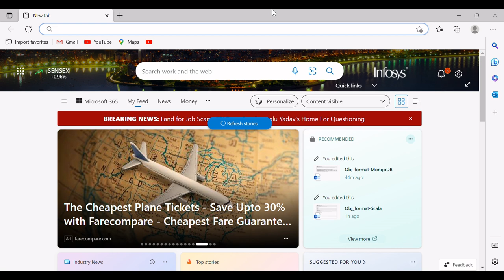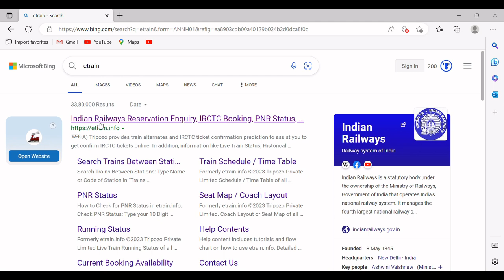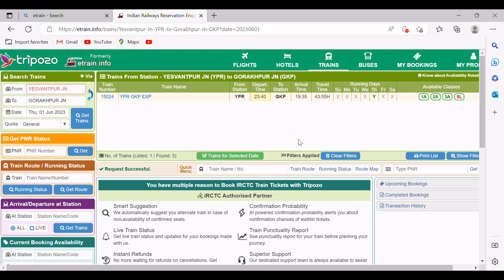Train Search Karna Seekhiye Indian Railway Ki in Hindi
Indian Railway ke website pe train search karna mushkil hai? Don't worry, hum apko batayenge kaise train search karein! Is video me hum apko step-by-step guide denge train search karne ke liye. Hindi aur English dono me hum apko tips and tricks batayenge ki aap train select kaise karein, availability kaise check karein aur tickets kaise book karein. Chahe aap pehli baar train travel kar rahein hai ya experienced traveler hai, hamara guide apki help karega. Toh video dekhein aur Indian Railway ke website pe train search karne ki pareshani se mukti payein!